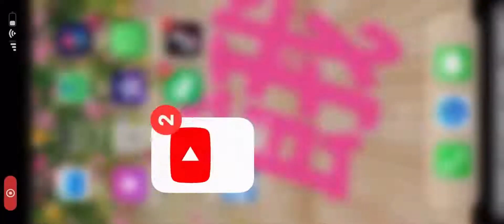搖船曲 喻米英 福水哥歌王2022年5月29日